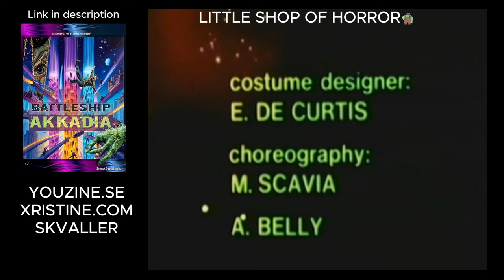Film: Cosmos War of the Planets 1977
Plot
The film begins with the crew of a spaceship seeing explosions in space and asteroids flying by. They are afraid that they are going to be hit, but their ship's computer, named Wiz, tells them that they were seeing the "raction" of an event that took place millions of years ago. Overjoyed, the ship's crew hug and kiss each other.
Next follows a scene within the Orion space complex (whose introduction includes stock footage of the Japanese space launch center) of Captain Mike Hamilton's slapping a fellow officer. Soon he is called to report on this behavior to the base commander. He says that the other officer did not give him a command personally, but told him to follow the directions of a computer. Hamilton's attitude against such machines is one of the few themes of the story.
A scene derived from 2001: A Space Odyssey (film) next appears. Hamilton and his ship, the MK-31, are sent to repair an automated satellite. One of the crew floats over to the satellite and starts work. Viewing this on the screen, Hamilton is upset because it is required that spacewalkers work in teams of two, and predicts that the acid in the battery will eat through the astronaut's suit. The astronaut says that he's in control of the situation - but it does start to eat through his suit. Hamilton himself goes to rescue the continually screaming astronaut, whose life is saved.
Next comes a scene derived from Barbarella (film). A couple of astronauts wish to be intimate so they recline on separate beds while a Laser lighting display machine plays between them. The blue orb that separates them has the same geometric shape as the Death Star in the Star Wars series. Normally this would appear to be an homage, but this film came out the same year as Star Wars (a.k.a. Episode IV). This scene is intercut with a scene of Hamilton telling a female crewmember that he doesn't like this mechanized intimacy and kisses her. The scene ends with her telling him that the old-fashioned way was better.
Even though the crew of the MK-31 are only one day's travel from their shore leave on Earth, they are apparently the nearest ship to investigate an unstable planet. Once there, two flying saucers are seen orbiting it. The sensors of the ship state that these alien machines have "disintegrators" and Hamilton commands that they be destroyed - but they strike first and the MK-31 starts to spin quickly. Eventually Hamilton gets the ship's engines to counteract the spin and the ship lands on the planet.
There's an architectural portal on this desert planet which teleports people who walk through it underground. The first man through it, and a woman who wanders away later, get attacked, but the main body of explorers meet a race of green people who have pointed ears. Their elder says that they are under the control of an evil computer. The astronauts pledge to help the inhabitants of the planet escape their enslavement and succeed in destroying the computer. Hamilton dislikes the computer always taunting the crew by ending his commands to them with the vocative, "earthlings."
Unfortunately, the ensuing explosion takes out the planet as well. The spaceship crew and one surviving alien set off for Earth only to face further difficulties when a human member of the crew is possessed by the computer and goes on a killing spree. The alien eventually manages to subdue him, heroically sacrificing his own life. Although the crew are pleased at returning to Earth, the voice of the computer Wiz changes to that of the planet's computer, who ends the movie with the word "earthlings."
Cast
John Richardson (actor) as Captain Mike Layton
Yanti Somer as Diane Greene
Walter Maestosi as Irk
Massimo De Cecco as Azar
Massimo Bonetti as Vassilov
Aldo Canti as Frank Bimble
Reception
In his Cinema Italiano: The Complete Guide from Classics to Cult, Howard Hughes criticizes the movie in every respect, stating, "Cosmos is the most consistent Italian sci-fi movie: script, special effects, costumes, music, and acting are all terrible.

Category:1977 films
Category:1970s science fiction films
Category:Films directed by Alfonso Brescia
Category:Italian films
Category:Italian-language films
Category:Space adventure films